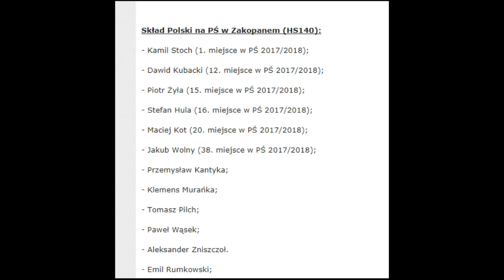Fabularna Kariera Skoczka (#2) - DSJ4 - Emil Rumkowski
Oto i jest! Drugi odcinek z fabularnej kariery skoczka :) Mam nadzieje, że się wam spodoba :D Zapraszam do oglądania.